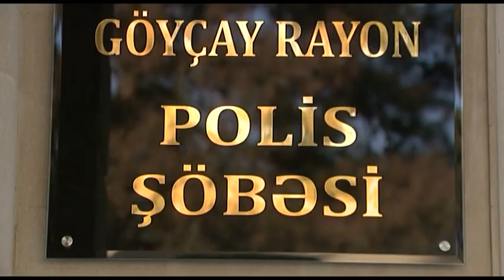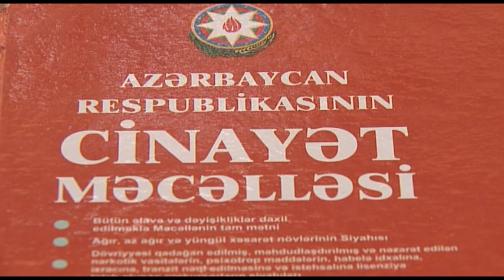Göyçayda üzərində “Makarov” gəzdirən şəxs saxlanıldı